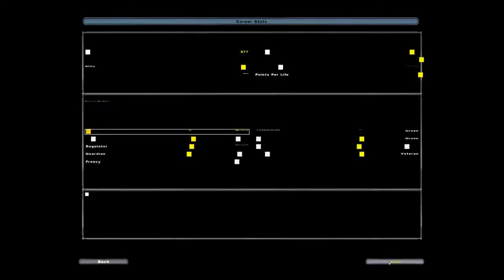Justin Martin Live Stream